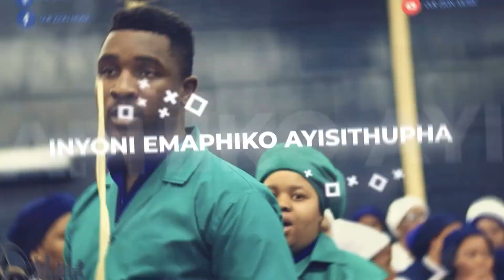House Of God Ministries - Sermon by Mr Nsele || KwabaseRoma 8 v1 || Okholwayo Usindiswa Ekulahlweni